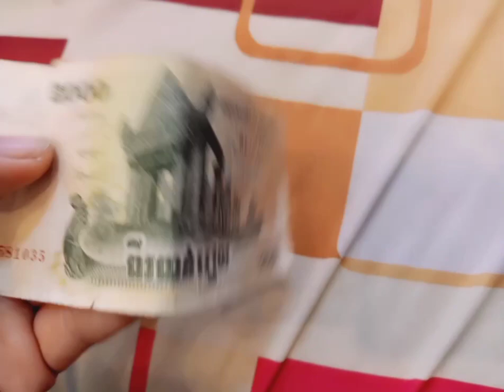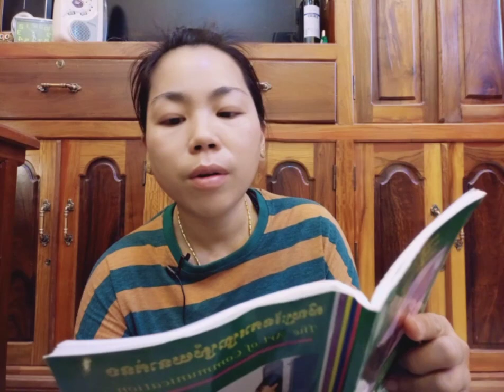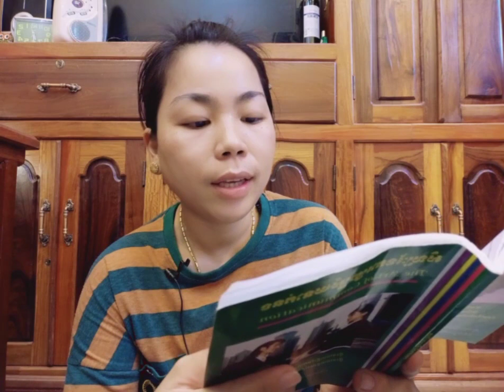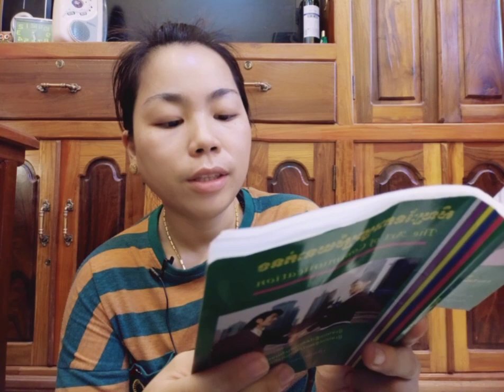មិត្តល្អ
សូមមេត្តាខន្តីអភ័យទោសនូវរាល់កំហុសឆ្គងដែលកើតមានឡើងនៅក្នុងវីដេអូនេះ🙏🙏👍
love you all fan😍